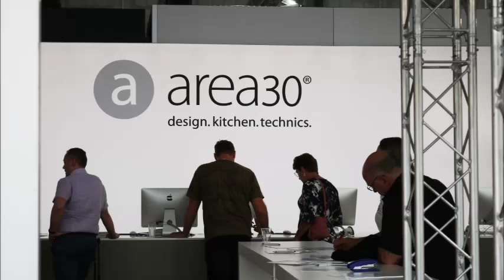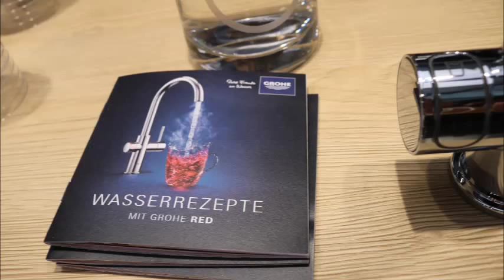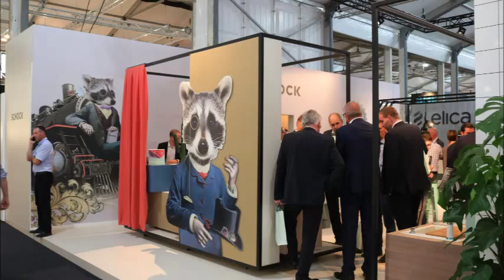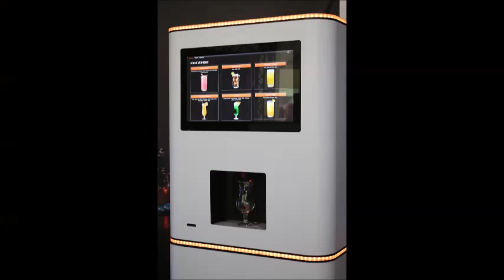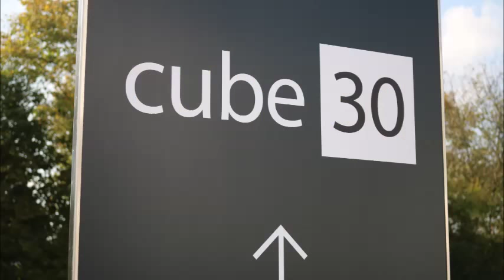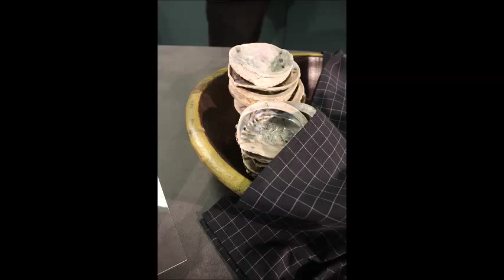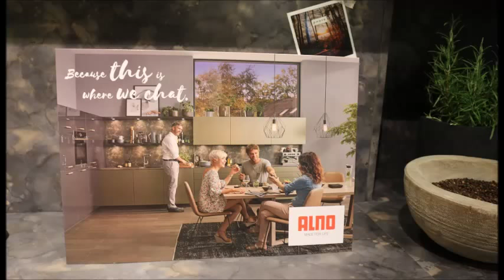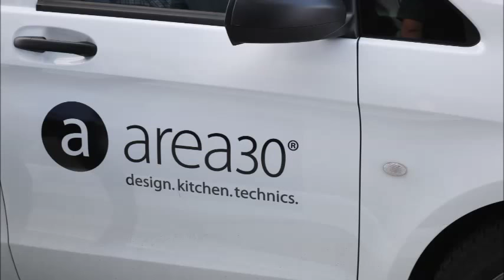area30 Küchenmesse 2018 in Löhne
Am Mittwoch, den 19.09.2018 besuchten Fraktionsmitglieder der SPD aus dem Löhner Stadtrat, die diesjährige Küchenmesse.
Viele neue Trends, wie z.B eiskaltes und sofort trinkbares oder 100 Grad heisses Wasser aus dem Wasserhahn, ein voll automatischer Cocktailbereiter, innovative Glasfronten bei dem Hersteller ALNO und natürlich der neue "Outdoor"küchentrend wurden von den Besuchern bestaunt.
Das Highlight der Messe war, wie auch im letzten Jahr, die Dunstabzugshaube der Fa. "berbel" aus welcher satter tiefer Sound zu hören ist, währenddessen unter der Haube gekocht wird, denn sie saugt auch Kochdünste auf :-)
Man(n)/Frau verließ die diesjährige Küchenmesse area30 wieder einmal mit sehr vielen neuen Eindrücken zum Thema "moderne Küche" 2018.